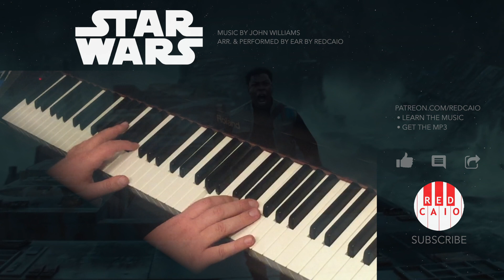Destiny of a Jedi (Piano Cover) Star Wars: The Rise of Skywalker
Piano cover improvisation inspired by Destiny of a Jedi from the Star Wars Episode IX: The Rise of Skywalker music by John Williams, music arranged and performed by RedCaio. Piano medley includes Rey’s Theme, Anthem of Evil, the Force theme, Princess Leia's theme, Star Wars main theme, and Yoda's theme / Yoda and the Force.

Composer: John Williams
Performer: RedCaio
Arranger: RedCaio
Video Editing: RedCaio
Footage Remixed: The Rise of Skywalker final trailer
Instrument: Piano

Inspired by the soundtrack from The Rise of Skywalker by John Williams
1 Fanfare and Prologue
2 Journey to Exegol
3 The Rise of Skywalker
4 The Old Death Star
5 The Speeder Chase
6 Destiny of a Jedi
7 Anthem of Evil
8 Fleeing from Kijimi
9 We Go Together
10 Join Me
11 They Will Come
12 The Final Saber Duel
13 Battle of the Resistance
14 Approaching the Throne
15 The Force Is with You
16 Farewell
17 Reunion
18 A New Home
19 Finale